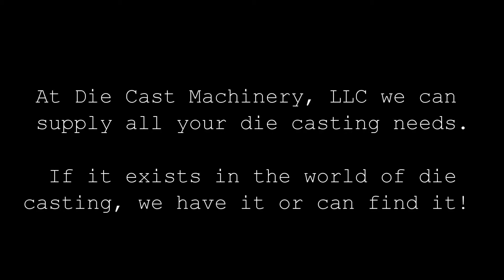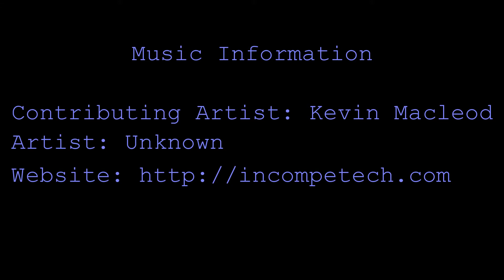Used KR Wilson 50 Ton Trim Press. DCM 2344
Used K.R. Wilson Model DCT 50, 50 ton Four Post Vertical Die Cast Trimming Press, this machine was new in 1985. NOTE: Parts missing from press. DCM 2344

Common options and features available on many K.R. Wilson trim presses include: air safety ratchets, hydraulic axillary side core/punch circuits, safety light curtains, dual palm button controls, T-slotted platens, mechanical or hydraulic knock-outs (parts ejection); cut-outs in base platen, bolster plates, parts unloaders, extended daylight and stroke, high speed advance, rapid return, regenerative hydraulics, three sided guarding, programmable logic controls (Allen Bradley, Siemens, GE Fanuc, etc.) and other custom ordered features.